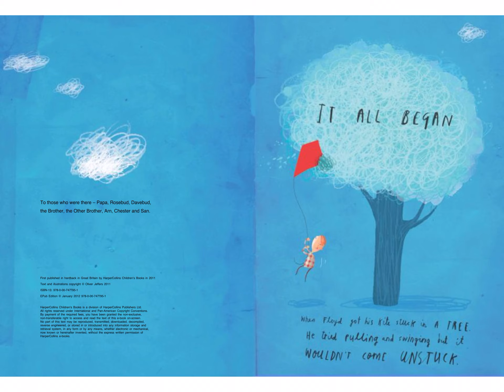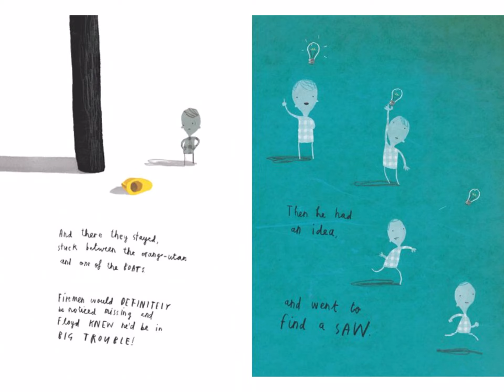27 May 2020